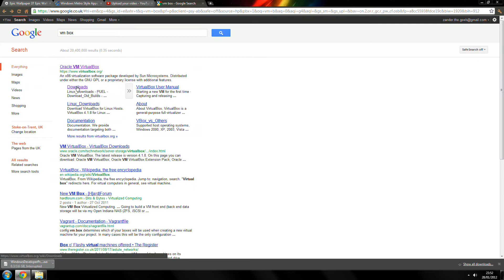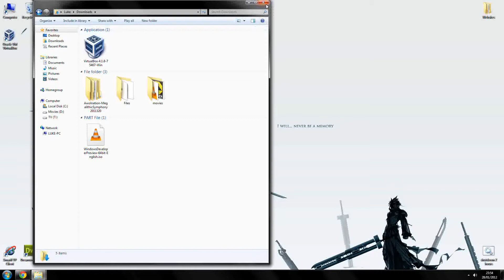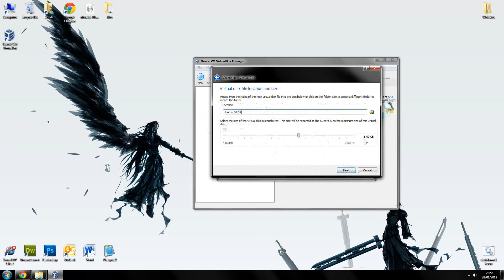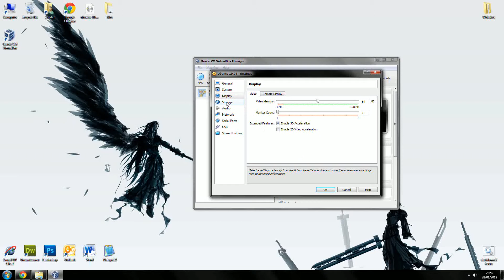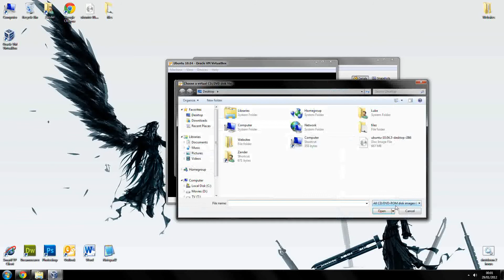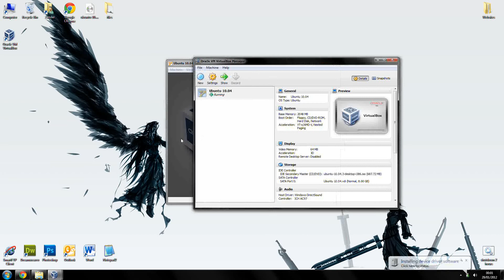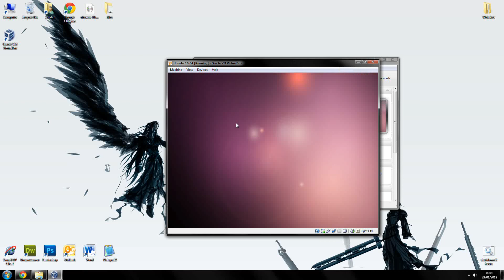How to: Set up a virtual machine on a windows Box using VM VirtualBox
My Pants: Look In here if you dare! Unless you my uncle I still have that restraining order!!
How to install and set up a virtual machine on a windows operating system using VM VirtualBox, This short guide will give you a quick set up on installing Ubuntu or any other OS on a windows XP, Vista or windows 7 PC If you have any questions please leave them bellow and I will answer them